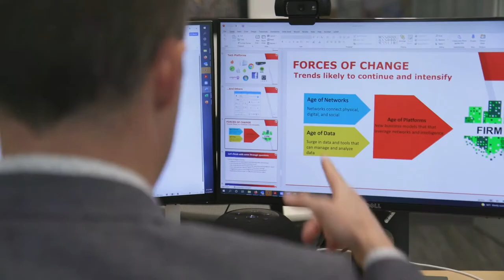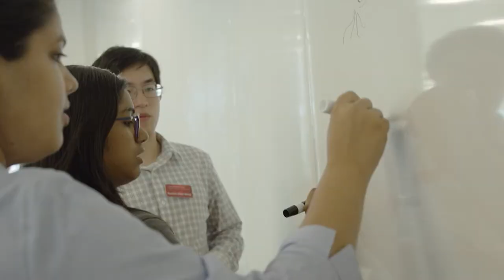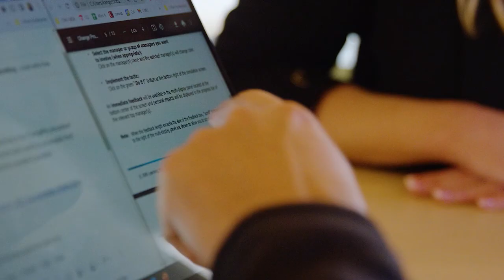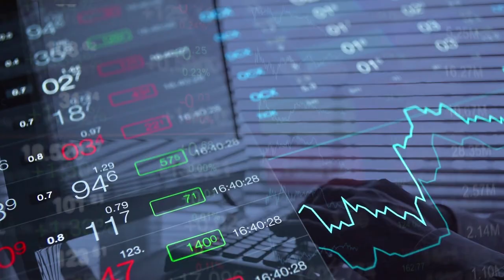Viewpoint on the Tepper School of Business